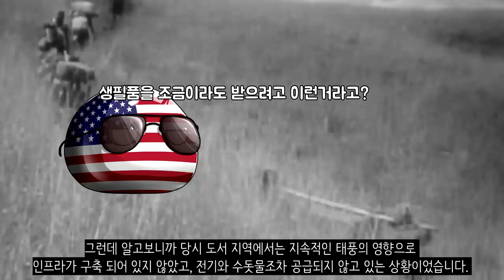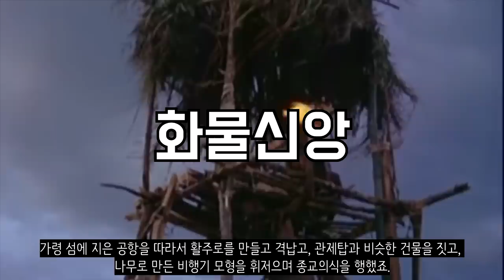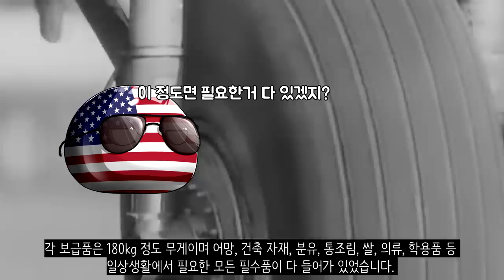미군이 남태평양에 선물 폭격을 해요!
크리스마스 공수 작전이라고 있습니다. 이는 미 공군이 1952년부터 지금까지 연말에 실시하고 있는 작전인데요. 미국에서 현재 실시하고 있는 군사 작전 중에서 가장 역사가 오래된 군사작전입니다. 또 인류 역사상 가장 오랜 기간 동안 지속된 인도주의적 공수작전이기도 하죠. 크리스마스 공수 작전에 대해서 자세히 알아보도록 합시다!